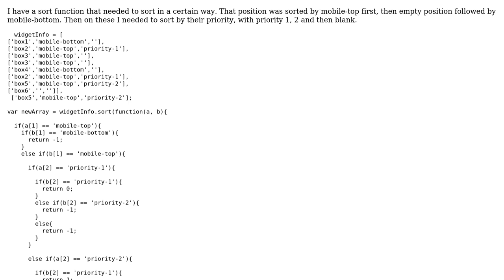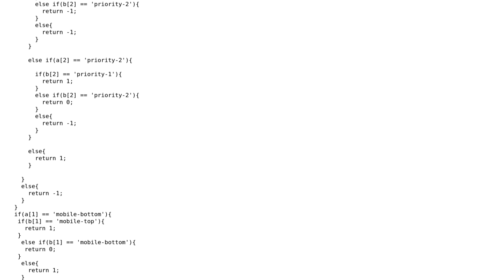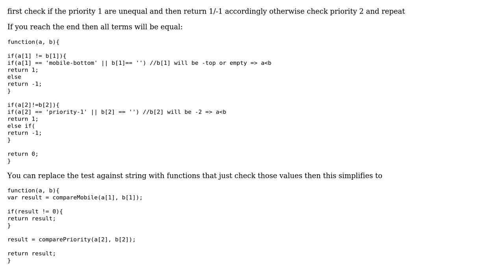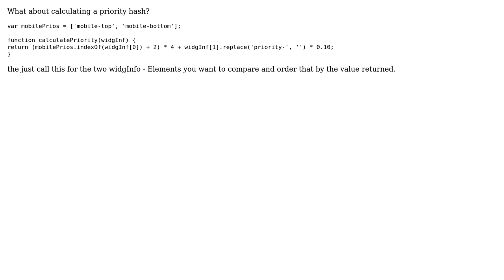Shorten a custom JS sort function (3 Solutions!!)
Shorten a custom JS sort function

With thanks & praise to God, and with thanks to the many people who have made this project possible! | Content (except music & images) licensed under CC BY-SA | Music | Images & others | With thanks to user Tenatious user SylvainD user ratchet freak user Peter user Jamal and the Stack Exchange Network Trademarks are property of their respective owners. You are responsible for your own actions.